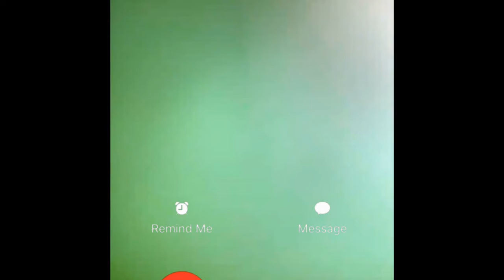6 Paige and Theo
Paige Barnes and Theodore Walker